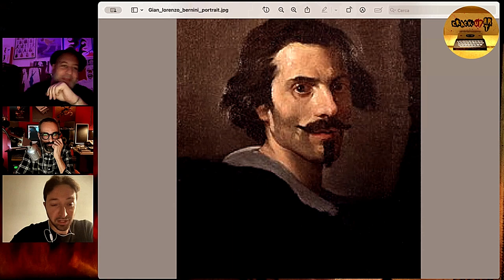IL MESSIA TRANSUMANO È IN ARRIVO - Annunciamo la novella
LA VENUTA DEL MESSIA TRANSUMANO È PROSSIMA.
Vi raccontiamo la pessima novella.
CON GLI OCCHI APERTI.

ORE 21.30 IN PREMIÈRE CON LIVE CHAT!!!

GRANDE RITORNO DELLA BOTTEGUCCIA DEI SIGILLI CON DAVIDE RAMUNNO @davideramunno2347
+  SPECIAL GUEST!!!
Tra storia, filosofia, antropologia, grafene e automi e tanto altro...

IlTeo @crackupart @CrackUpArt-BellumPerenne
Fedele all'informazione SEMPRE - politically correct MAI